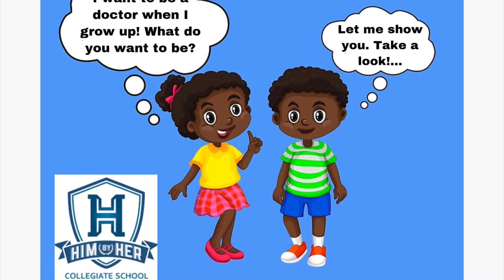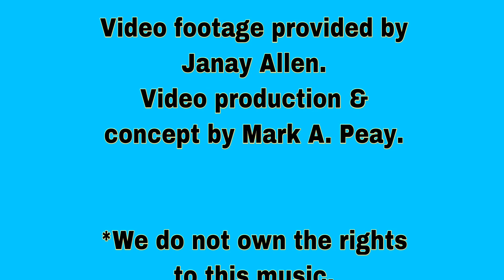HIM by HER School Scholars: “What I Want To Be”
HIM by HER Collegiate School for the Arts students were asked what they want to be when they grow up. They are being taught that if they dream it, they can become it!

Pictures courtesy of Janay Allen
Video editing and concept by Mark A. Peay

HIM by HER Collegiate School for the Arts
Address: 4501 E 32nd St, Indianapolis, IN 46218